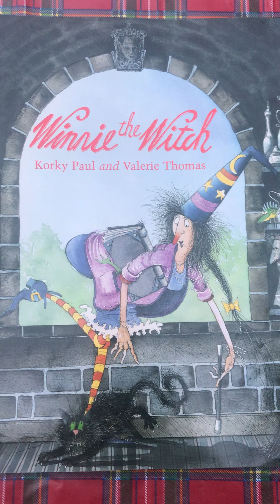Winnie the Witch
Reading Winnie the Witch